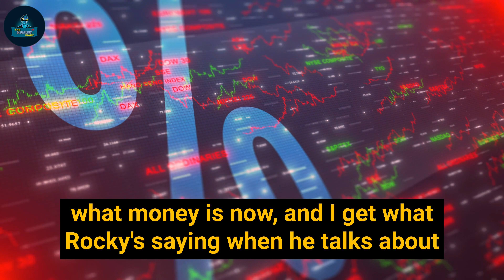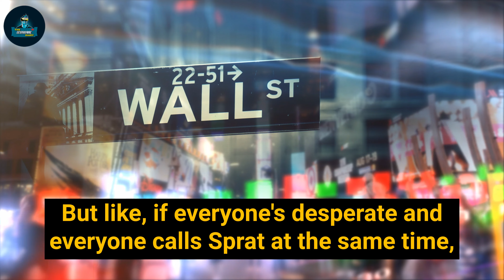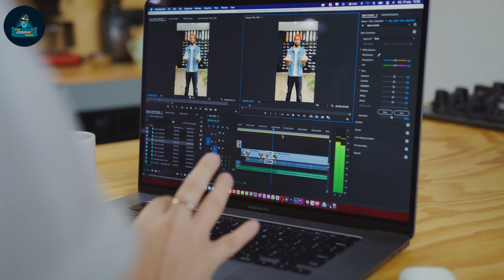Gold Is Preparing for Another Massive, 70s-Style Bull Run | New Gold price - Rafi Farber